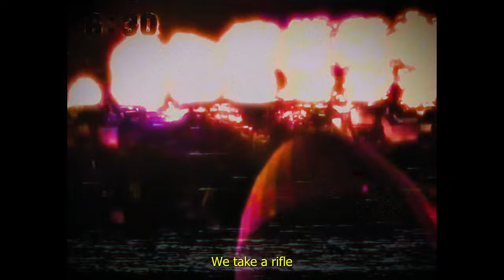DontWorryIKnow - immadrinkyobitch (prod. R3YNO)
My first ever drop hope yall fuck w the shits. I really be saying anything at this point ngl.

Beat made by r3yno: "[FREE FOR PROFIT] HARD COWBELL DRIFT PHONK TYPE BEAT I 170 bpm I RAP PHONK BEAT I prod. r3yno"
Song, video, artwork asociated on other streaming platforms, all edited/done by me.

SONG FREE TO USE FOR ANY COMMERCIAL PURPOUSES AS LONG AS CREDIT IS GIVEN

None of the clips, characters, videogames or shows asociated to the video are owned or licensed by me. Profit aint derived from them in any was as they serve as B-roll for the song presented in the video.

Lyrics:

Korean flow, chop em got the stick, got the stick
Romanian blood, Imma drink yo bitch, drink yo bitch

We take a gun, we take a rifle
shooting everymotherfuckingone in the horizon
Stars falling, all of them wanna leave a trail they got none
Looking like space X rockets the way they blast off
Yuh, the way they blast off, no way they back tho
dont got stocks, dont got dough, don't got love, dont got flow,
I got all that bitches looking for in the bag blud
Bloody, drippin don't wanna be there so keep your eyes closed

Keep it private dont wanna hear you talk
hoes stay mad I wanna stay at home
Boy react with default type pose
On my dick like they flies on gold
White on black nike fo sho
Gang gang who cares it's all show
Skull squad boy, golisopod
Fuck your life no safety mode

I see them G, shoot em with artillery
Got myself a felony, heart is blind dont wanna see, don't wanna see
I feel like shit, fucked up from the shots of gin
Grab myself a .9 free aiming for the green I see, the green I see

Teach with the dark, absorb ya gut, done
chomp like a shark, I down you like rum
ate all the loot, you just get the boot
fuck all of your troop, yall just are no fun
Salty salty clique when I say youre dumb
you don't make no sense but you got real loud
she comin home when i'm not around
imma have to skip I dont care now

Swervin around ya
Bih Imma fighter
Street like E Honda
Sean with the taunt yea
Fuck what you got done
Blast with a gundam
Beaming you bums down
Dont give a fuck now
Dark in the night yuh
Man im a vampire
Bat and the guns blast
Boom go yo dumb guts
Fuck with yo bitch man
She like the big gun
She got her nails done
I got my dick sucked